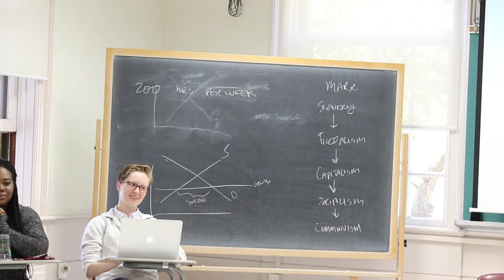UMass Women in Science: Sofiya Alhassan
Sofiya Alhassan, associate professor of kinesiology at UMass Amherst, researches ways of improving children's health. It's this impact that she believes draws students to her field, including many female undergraduates. To these students she tells an important message: get involved early and don't be afraid of making mistakes. Watch her UMass Amherst WomeninScience story and learn how you can get involved at umass.edu/sphhs/kinesiology.